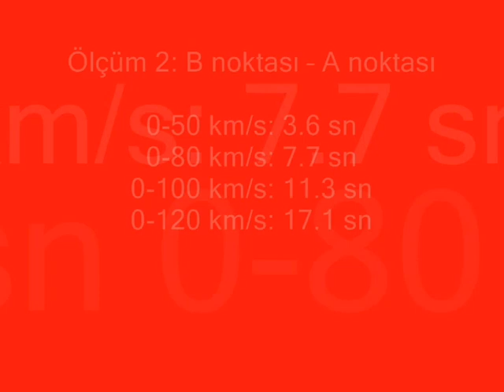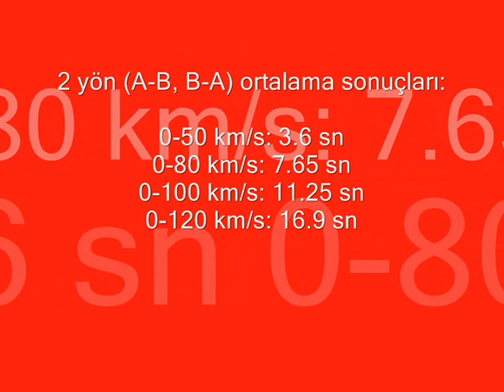Peugeot 301 1.6 HDi 92 HP test (0-100 km/h, 100-0 km/h) // e-otodergi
Peugeot'nun yeni sedanı 301'in daha önceden sizlere ilk sürüş izlenimini sunmuştuk. Şimdi ise sırada bu otomobilin gerçek performans verilerini kapsayan testi var. 2013 Peugeot 301 1.6 HDi'da yer alan 1560 cc'lik turbodizel motor 92 HP güç, 230 Nm tork üretiyor. Üretilen güç 5 ileri oranlı manuel şanzımanla ön tekerleklere aktarılıyor. Bu noktada otomobilin vites yollarının özellikle 1. vitesten 2. vitese atarken fazla olmasa da, biraz uzun olduğunu söylememiz gerek.
GPS teknolojili profesyonel test ekipmanları kullanılarak hazırlanan video testte, Peugeot 301 1.6 HDi Allure'ye ait hızlanma (0-50, 0-80, 0-100, 0-120 kms/) ve fren testi (100-0 km/s) sonuçlarını görebilirsiniz.
Bu noktada teste ait birkaç detayı da belirtelim. Ölçümlerde ESP kapalı idi. Bazı takipçilerimiz "neden daha yüksek motor devrinde kalkış yapmadın?" diye sorabilirler. Debriyaj basılı değilken ve vites boşta iken 4000 d/d'nin üzerinde devir çevirebilen motor, kalkış yapılması sırasında debriyaja basıldığında maksimum 2500 d/d çevirebiliyor. Bunun nedeni ise otomobilin aktarma organlarını korumak.